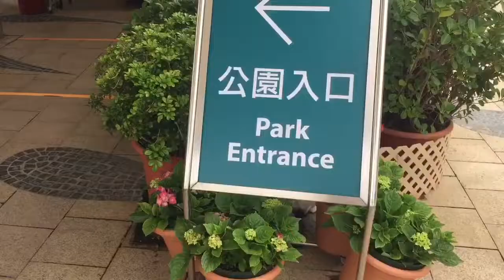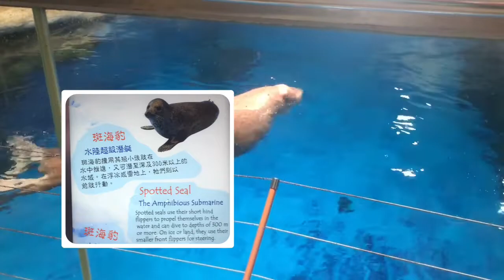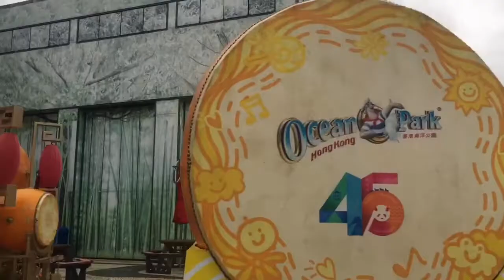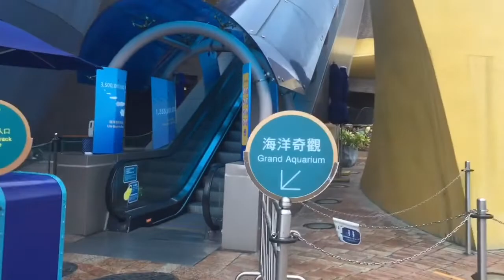OCEAN PARK TOUR AND ADVENTURE, HONGKONG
Thank you Ocean Park for free birthday ticket tour and adventure.